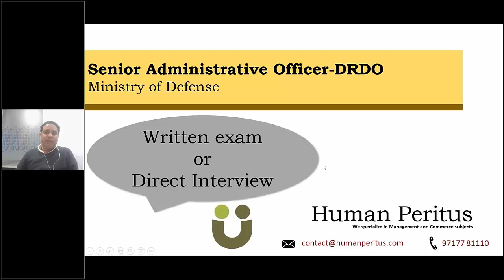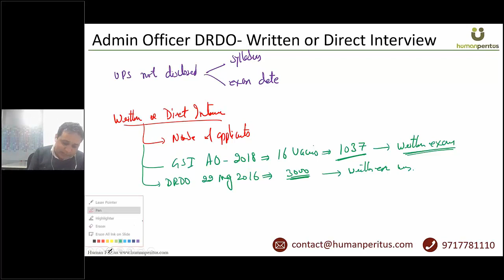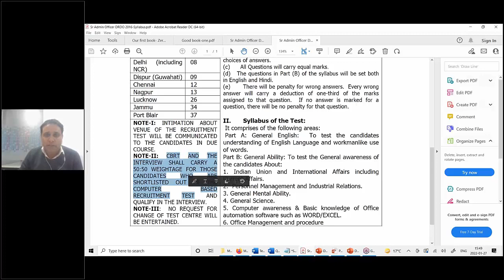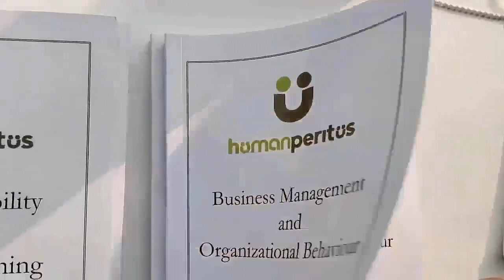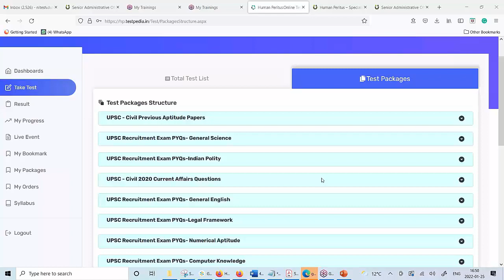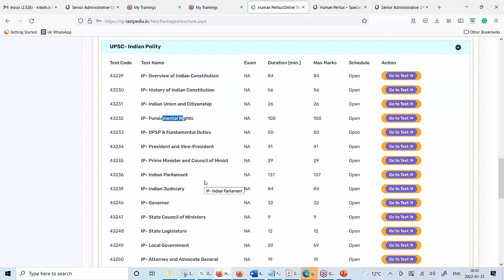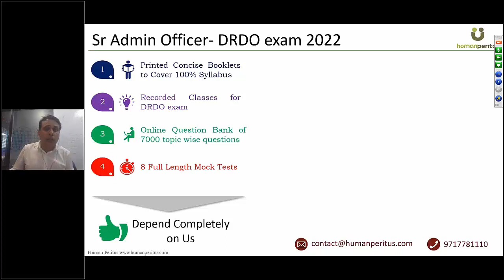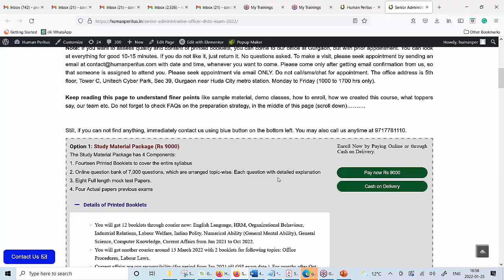Senior Administration Officer DRDO- Written exam or Direct interview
In this video, we have discussed the possibility of a written exam or direct interview for the post of Senior Administration officer- Defence Research and Development Organisation (DRDO) exam

To understand, how Human Peritus prepares students for the To understand our program for the Senior Admin Officer DRDO exam, you may look at the following link:

If you want to discuss anything, you may get connected with our team directly via Whatsapp chat using the following link: